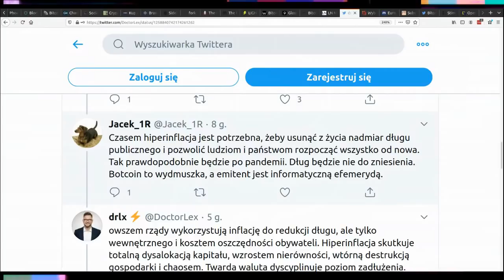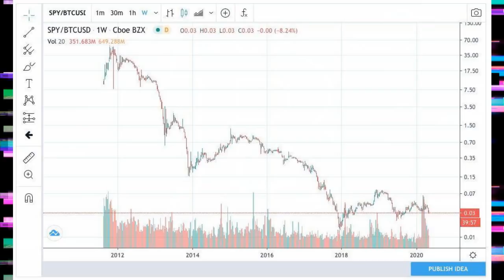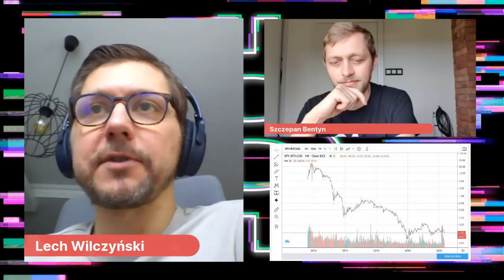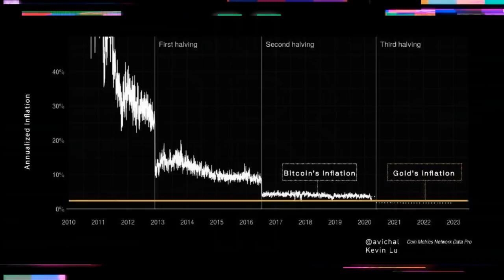Strajk przedsiębiorców,Stanisław Żółtek o Bitcoinie i efekt Cantillona - Kwarantanna z Bitcoinem #54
W nadzwyczajnych czasach nadzwyczajny program. Kwarantanna z Bitcoinem to nowa iteracja znanej wam ze śniadań formuły - ale w codziennym wydaniu! To nie są porady inwestycyjne!

Zapraszamy codziennie ok. 13:00 na live na Facebooku u Lecha Wiczyńskiego i u mnie:

Nagrania transmisji dostępne będą na tym kanale YT.

Kup i przeczytaj książkę "Kryptowaluty" - Michał Grzybkowski i Szczepan Bentyn:
(na Allegro Smart wysyłka za free)